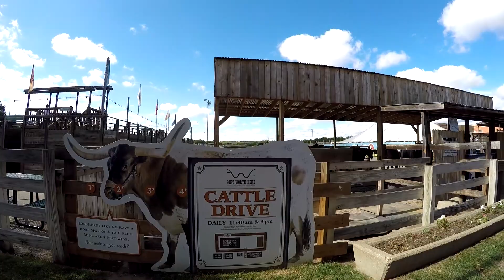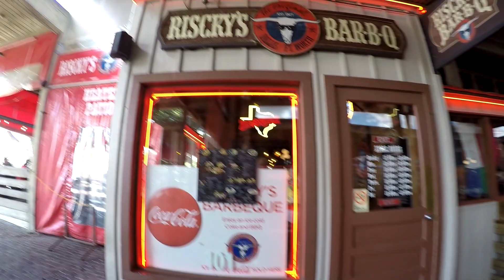Fort Worth Tx Stockyards | Full Walking Tour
Located in Fort Worth's National Historic District, the Ft. Worth Stockyards offer an authentic glimpse of the American West. Blending past and present, enjoy uniquely western dining, shopping and entertainment surrounded by the region's rich history. And with new elements coming in 2019, the future is bright for this iconic gem in the heart of Ft. Worth.
from:  fortworthstockyards website